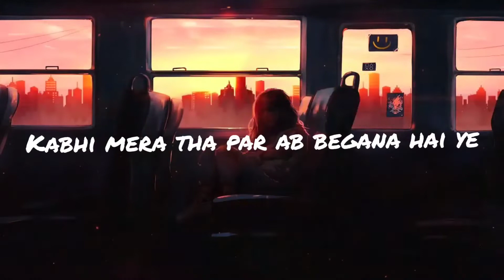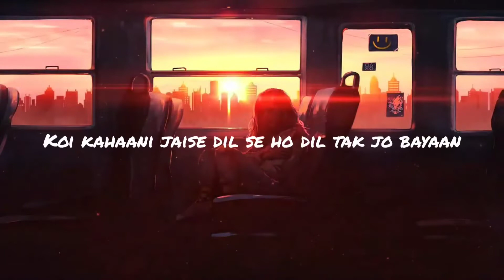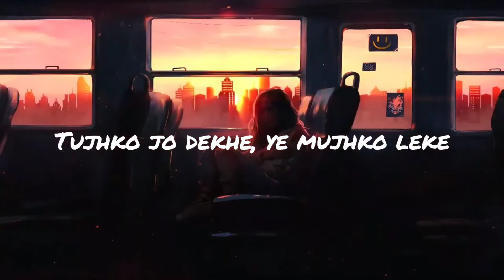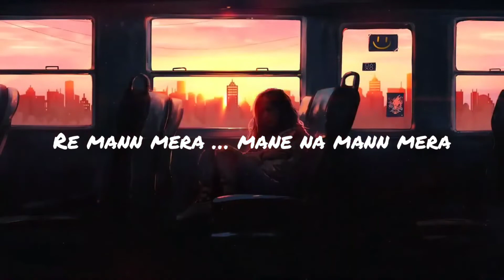اغنية هندية حزينة || مشهوره على تيك توك /2021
ريمكس اغنية هندية
اغنية هندية ترند على تيك توك
اغنية اجنبية loveyl
اغنية اجنبية ريمكس
كيمو مرتض اركان
اغاني تيك توك
عركة المشاهير

اغنية مشهوره على تيك توك
اغنية مشهوره على تيك توك حزينة
اغنية اجنبية حزينة
دي جي ديسكو حماسي
موسيقى حماسية مشهوره في تيك توك
موسيقى حزينة مشهوره في تيك توك
موسيقى يرقص عليه حسوني
موسيقى حزينه هادئه
ريمكس موسيقى اجنبية انتقام مافيا
ريمكس موسيقى مشهوره في تيك توك
ريمكس اجنبي اجرامي
موسيقى استعمله المونتاج
ريمكس موسيقى تركية حزينه
ريمكس صدام حسين جديد
ريمكس موسيقى تركيه حماسية
موسيقى المنتاج مجاني
ريمكس مجودي اف ام
ريمكس روسي اجرامي
موسيقى حماسية روسية
ريمكس علي جاسم
ريمكس محمد السالم نار وشرار
اقوى معزوفة
اقوى ريمكس
ريمكس ومعزوفه
معزوفه حماسيه
ندمان قلبي عالشوق
ريمكس ندمان كلبي عالشوق
ريمكس علي صابر خلينا ننهي الجروح
ريمكسات عراقية جديدة
ماردنه الطلايب بس تجي كوه
ريمكس ماردنه الطلايب
ريمكس سوري
ريمكس تركي
ريمكس اجنبي
ريمكس تركماني
ريمكس كردي
ريمكس روسي
ريمكس عراقي
افضل ريمكس عراقي
اجمل ريمكس عراقي
موسيقى حزينة
موسيقى تركية
موسيقى روسية
معزوفه تركية حزينة
معزوفه شاهين
معزوفه عراقيه جديدة
حالات واتساب حزين
حالات واتساب اجنبي
حالات واتساب عراقي حزين
حالات واتساب جديدة
حالات وتساب رومانسي
ريمكس ماردنه طلايب
ريمكس كاطع المياحي
اغنية هارون جديده
اغاني هارون جديدة
اغنية علي المرجاني
اغنية ابو خليل
اغنية احمد البياتي
ريمكس عراقي جديد
ريمكس سوري جديد$